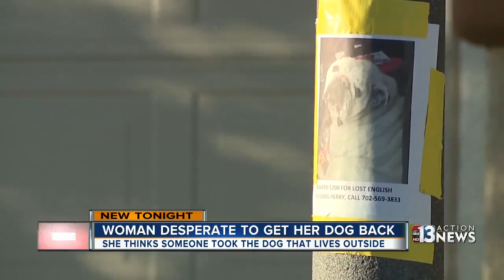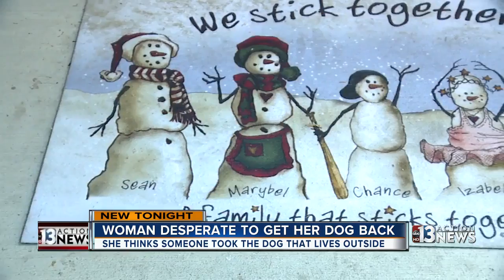Las Vegas woman searches for dog she fears was stolen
A Las Vegas woman is devastated as she searches for her English Bulldog who she believes was stolen when she left him in the backyard during the recent heat wave.